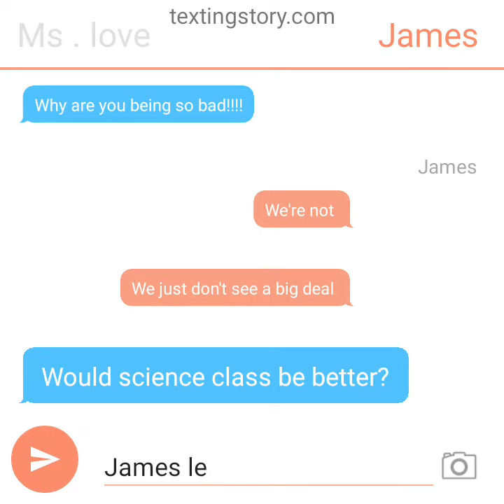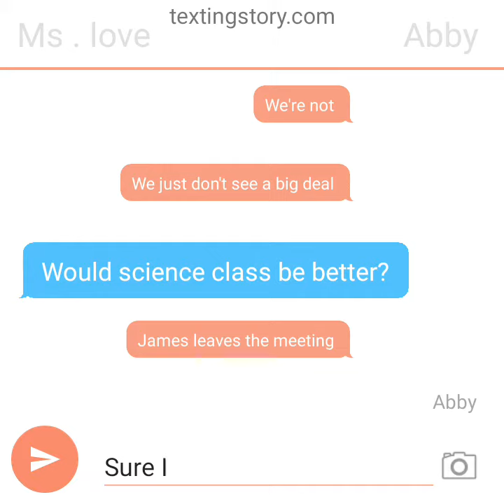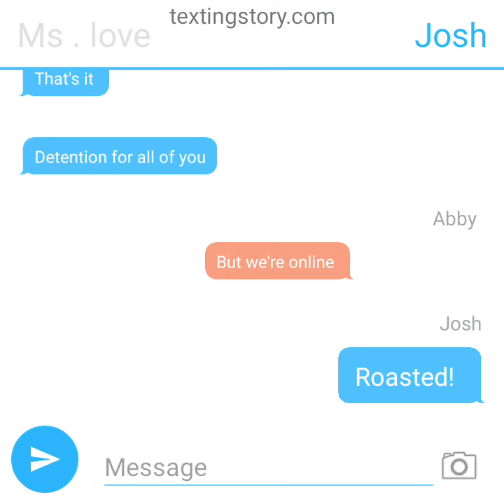Online schooling texting story